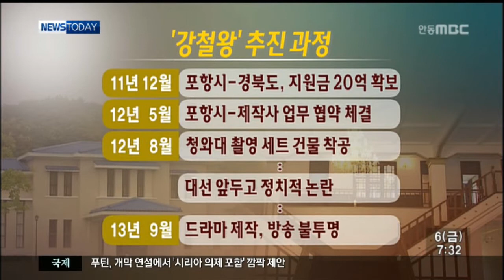[안동MBC뉴스]강철왕 표류,혈세 낭비 우려(포항3원)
2013/09/05 16:46:50    작성자 : 김형일

             ◀ＡＮＣ▶
포스코 박태준 전 회장을 기리는
드라마 강철왕 제작이 1년째 지연되면서
방송이 가능할지가 불투명합니다

포항시와 경상북도가 17억원이나 들여
드라마 세트장까지 만들어 주었는데,
시민 혈세만 낭비될 위기에 놓였습니다.

             ◀ＥＮＤ▶

드라마 강철왕 제작을 위해 포항시와
경북도가 무려 17억원을 투자해 제작한
세트장입니다.

과거 청와대 건물을 똑같이 복원해 놓고
방송이 되고 나면 포항의 관광 명소가
될 것으로 기대하고 있습니다

S/U)하지만 드라마 제작과 방송이
1년 가까이 지연되면서, 청와대 세트장은
무용지물이 되고 있습니다.

CG)이미 2년전 시도비를 확보하고
업무협약에 이어 세트장까지 착공했지만
당초 지난해 12월 이후 예정됐던 방송은
계속 연기되고 있습니다.

특히 지난해 대선을 앞두고
한 차례 정치적인 논란에 휘말린 적이 있어
방송이  쉽지 않은 상황입니다

자칫 시민 혈세만 낭비되지 않을까

          ◀ＩＮＴ▶박경렬 포항시의원

포항시는 제작사와 방송사를 믿고
지역 홍보를 위해 막대한 투자를 했다며
조속한 드라마 제작과 방송을

       ◀ＩＮＴ▶권태흠 문화예술과장/ 포항시

지자체마다 홍보를 위해 경쟁적으로
나선 드라마 제작 지원이
골치거리가 되고 있습니다. ###